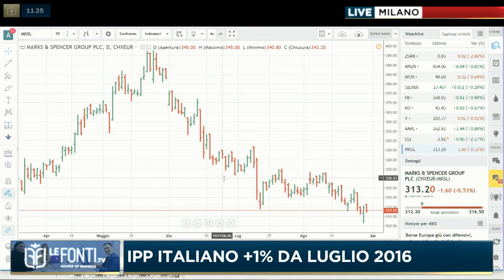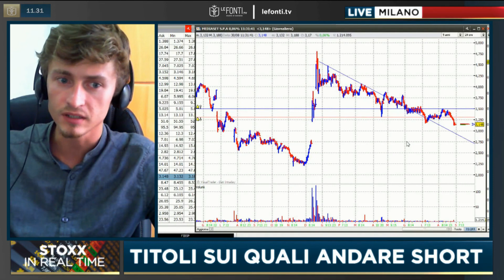Intervista a Riccardo Zago - Le Fonti TV - 30/08/2017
Intervista a Riccardo Zago. Video estrapolato dalla diretta di Le Fonti TV del 30/08/2017.